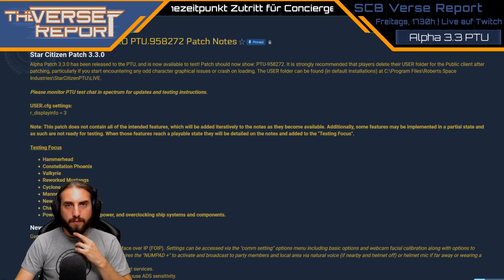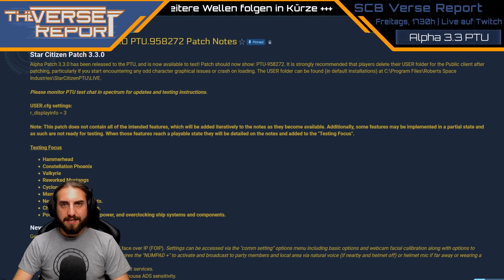Star Citizen Alpha 3.3 im PTU! | Breaking News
Mit Ende der CitizenCon 2948 kam die Star Citizen Alpha 3.3 ins PTU! Zum Zeitpunkt der Aufnahme dieses Videos haben nun Evocati, Concierge, Subscriber und First Wave Backer Zugang zum neuen Patch - weitere Wellen sollen schnell folgen, bis alle Spieler schließlich Zugriff bekommen. Alle infos zum neuen Quartalspatch INKLUSIVE Object Container Streaming in unserem Verse Report Special.

► Unterstütze uns!

DoZer: STAR-JFLB-74Q7
Weezen: STAR-JXRZ-C777
Sawyer: STAR-F3CH-FQ5N

► Unsere Partner!

►Unsere Hardware!

✔ Workstation DoZer:
CPU: IntelCore™ i7-5930K
Grafik: MSI GTX 1080ti Gaming X Trio
Mainboard: Asus X99-AII
RAM: DIMM 32 GB DDR4-3200 Corsair Dominator Platinum
SSD: Intel Optane 900p

✔ Aufnahmeausrüstung:
Webcams:
- Logitech C920
- Razer Kiyo
Elgato Greenscreen

✔ Weezens Controller:
Thrustmaster Warthog H.O.T.A.S.
Thrustmaster 16000M Joystick
Razr Orbweaver

✔ DoZers Controller:
Thrustmaster 16000M Joystick
Razer Orbweaver